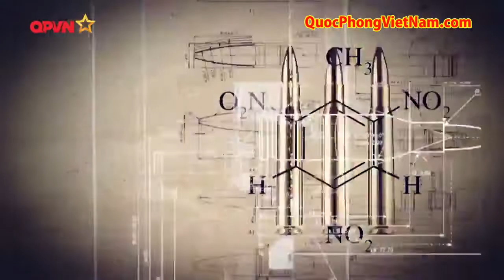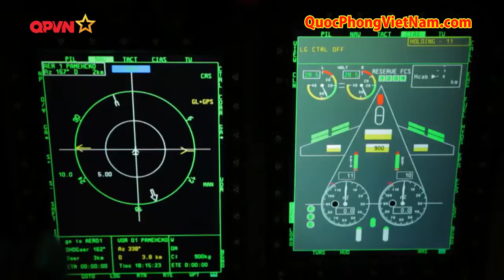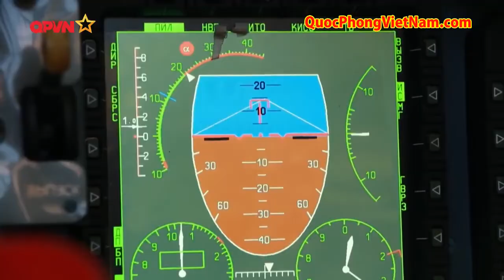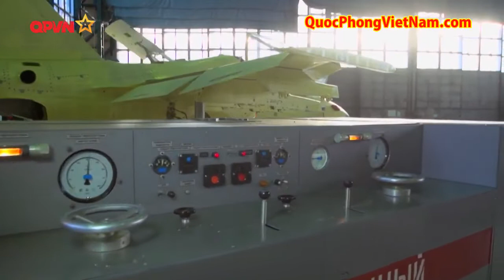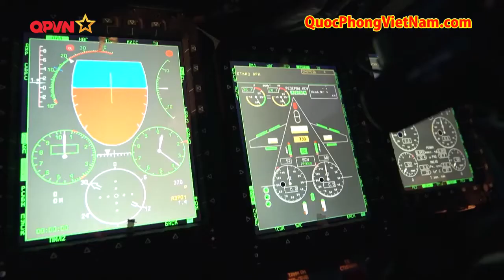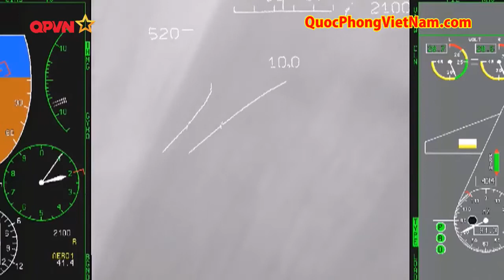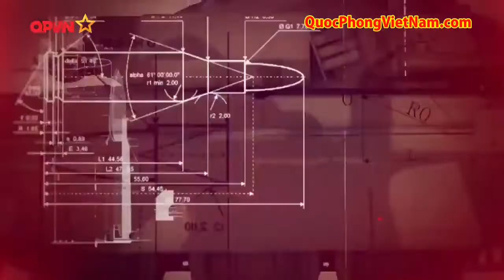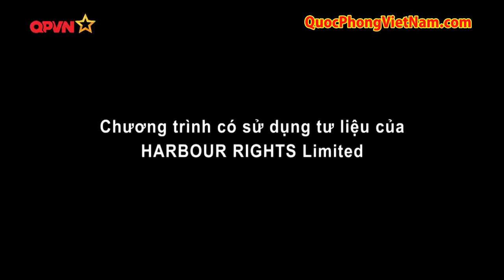Máy bay chiến đấu huấn luyện Yak-130 của Không Quân Việt Nam - Vietnam Yak-130 training fighter jet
Phim tài liệu tìm hiểu khoa học quân sự, vũ khí có thuyết minh tiếng Việt : Máy bay chiến đấu huấn luyện Yak-130 của Không Quân Việt Nam - Vietnam Air Force Yak-130 training fighter jet